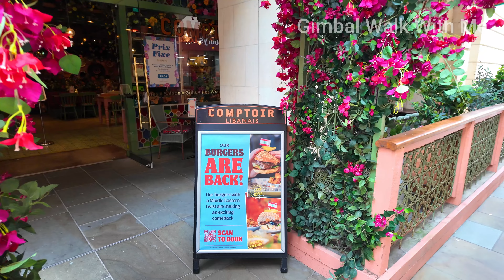BATH amazing old City in Somerset England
Bath  is a city in the ceremonial county of Somerset in England, known for and named after its Roman-built baths.At the 2021 Census, the population was 94,092.Bath is in the valley of the River Avon, 97 miles (156 km) west of London and 11 miles (18 km) southeast of Bristol. The city became a UNESCO World Heritage Site in 1987, and was later added to the transnational World Heritage Site known as the "Great Spa Towns of Europe" in 2021. Bath is also the largest city and settlement in Somerset.

The city became a spa with the Latin name Aquae Sulis ("the waters of Sulis") c. 60 AD when the Romans built baths and a temple in the valley of the River Avon, although hot springs were known even before then. Bath Abbey was founded in the 7th century and became a religious centre; the building was rebuilt in the 12th and 16th centuries. In the 17th century, claims were made for the curative properties of water from the springs, and Bath became popular as a spa town in the Georgian era. Georgian architecture, crafted from Bath stone, includes the Royal Crescent, Circus, Pump Room, and the Assembly Rooms, where Beau Nash presided over the city's social life from 1705 until his death in 1761.

Many of the streets and squares were laid out by John Wood, the Elder, and in the 18th century the city became fashionable and the population grew. Jane Austen lived in Bath in the early 19th century. Further building was undertaken in the 19th century and following the Bath Blitz in World War II. Bath became part of the county of Avon in 1974, and, following Avon's abolition in 1996, has been the principal centre of Bath and North East Somerset.

Bath has over 6 million yearly visitors,making it one of ten English cities visited most by overseas tourists.Attractions include the spas, canal boat tours, Royal Crescent, Bath Skyline, Parade Gardens and Royal Victoria Park which hosts carnivals and seasonal events. Shopping areas include SouthGate shopping centre, the Corridor arcade and artisan shops at Walcot, Milsom, Stall and York Streets. There are theatres, including the Theatre Royal, as well as several museums including the Museum of Bath Architecture, the Victoria Art Gallery, the Museum of East Asian Art, the Herschel Museum of Astronomy, Fashion Museum, and the Holburne Museum. The city has two universities – the University of Bath and Bath Spa University – with Bath College providing further education. Sporting clubs from the city include Bath Rugby and Bath City.